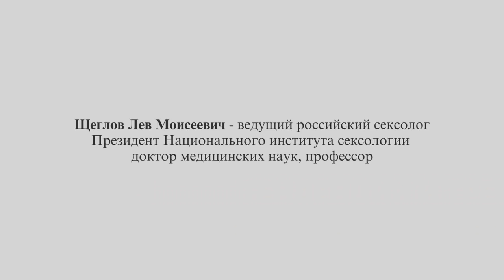Тенденции и тренды сексуального поведения. Профессор Щеглов Лев Моисеевич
22 октября 2015 года в рамках проекта «Мастера психологии» с лекцией «Тенденции и тренды сексуального поведения» выступил наш гость из Санкт-Петербурга Щеглов Лев Моисеевич - ведущий российский сексолог с сорокалетним опытом работы, врач-сексопатолог и врач-психотерапевт высшей квалификационной категории, Президент Национального института сексологии, доктор медицинских наук, профессор, член ряда зарубежных академий, автор 21 монографий и учебных пособий, 3 художественных книг, автор ряда теле- и радиопрограмм, более 1.000 публицистических статей, проводил мастер - классы в Украине, Белоруссии, Литве, Латвии, Израиле, Франции. Лауреат отечественных и зарубежных премий.
На лекции были рассмотрены, в частности, такие вопросы, как:
сексуальность человека в междисциплинарном аспекте;
психика и организм: что важнее?
мотивы секса: только ли желание?
Дон-Жуан, Казанова или Вертер?
страхи и комплексы;
мужское и женское - борьба или согласие?
Профессор Л.М.Щеглов рассказал также о зарождении сексологии в России, о наиболее известных и неистребимых до сих пор в нашей культуре мифах и страхах из области секса и сексуальных отношений, о надеждах и разочарованиях, связанных с сексуальным воспитанием учителей, родителей и их детей и др. Он выделил несколько основных тенденций в современном сексуальном поведении: культ молодости; унисекс – феминизация мужчин и маскулинизация женщин; виртуальная сексуальность с ее плюсами и минусами; переход от прокреации к рекреации и полимотивированности сексуального поведения; эротическая скука с одной стороны и сексоголизм с другой; смена ценностей брака и право каждого супруга на относительную автономность; увеличение на фоне общей гуманизации сообщества БДСМ.